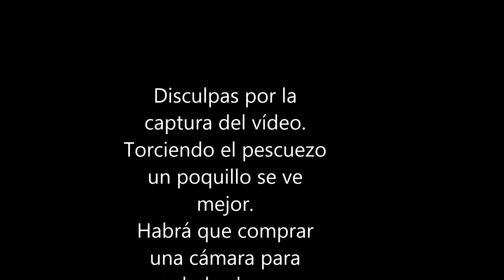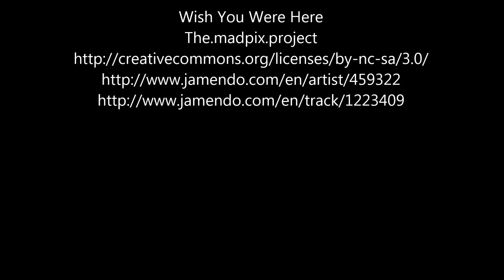cantabria los de las 17,30